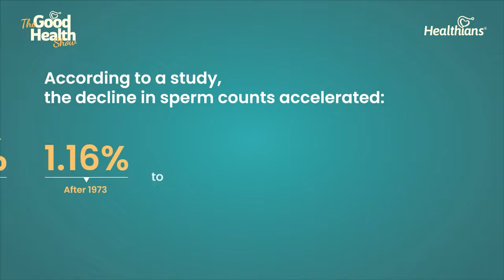What should men do if they are concerned about their fertility? | The Good Health Show | Healthians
In the male reproductive system, infertility is most commonly caused by problems in the ejection of semen, absence or low levels of sperm, or abnormal shape (morphology) and movement (motility) of the sperm. According to the data by WHO, between 48 million couples and 186 million individuals live with infertility globally. To know more about male fertility and how does it works, listen and learn from our expert guest speaker:

Dr. Abhinandan Mukhopadhyay, MCh Urology ( PGIMER, Chandigarh), MS Surgery (PGIMER, Chandigarh), MBBS (CNMC)